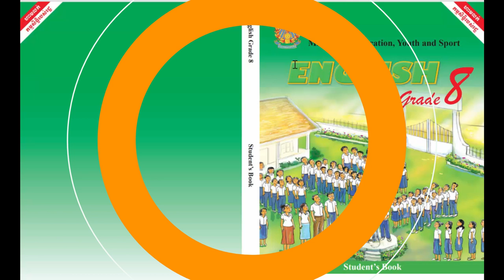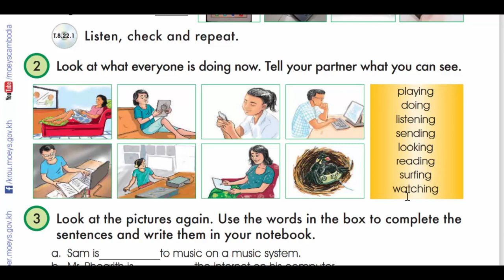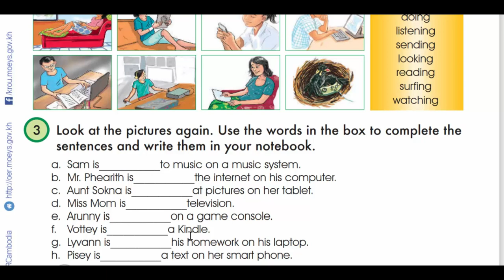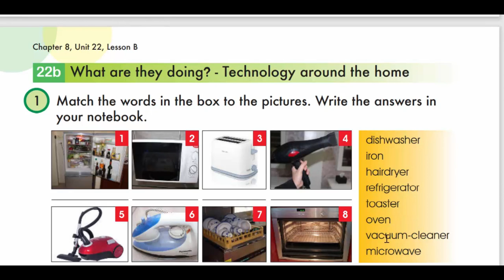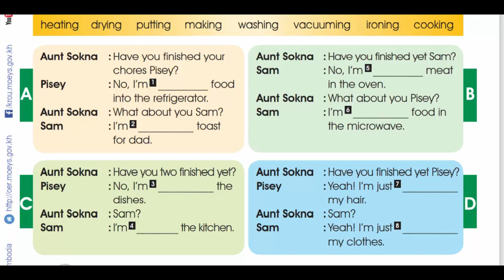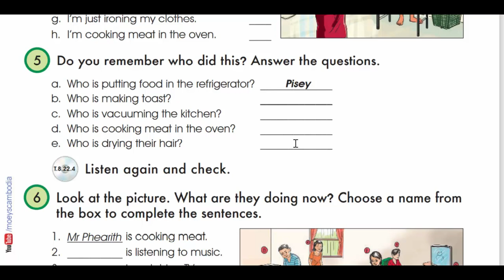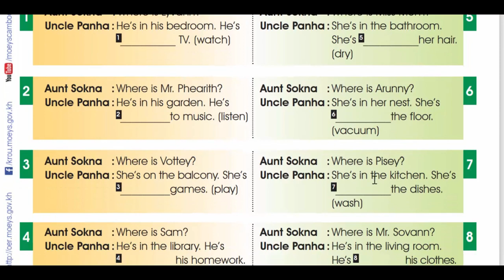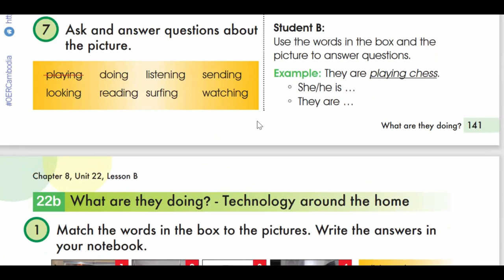Unit 22 What are they doing ?